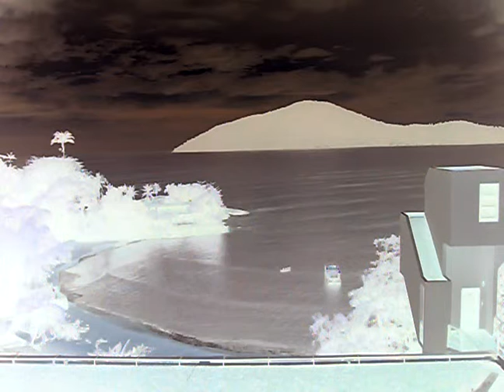ubatubaemação (28).mp4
ubatuba